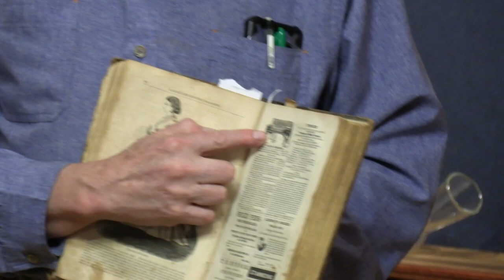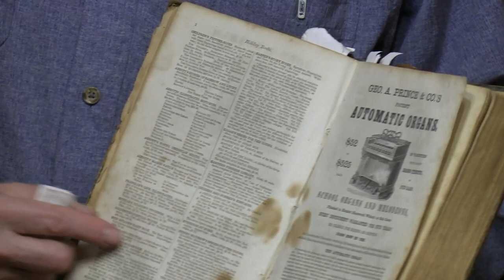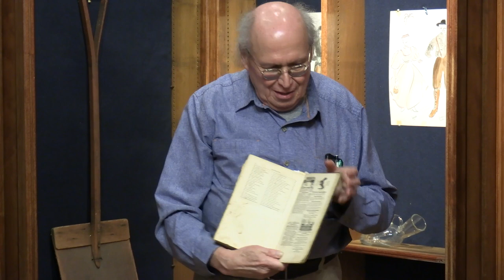The Prescott Organ - Concord Historical Society Presentation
Guest speaker R.P. Hale delivers a presentation about the Prescott Organ, manufactured right here in Concord, NH. R.P. then brings us on an entertaining musical journey, playing period songs on a working Prescott Organ owned by the Concord Historical Society. - - - - - Video produced by ConcordTV.